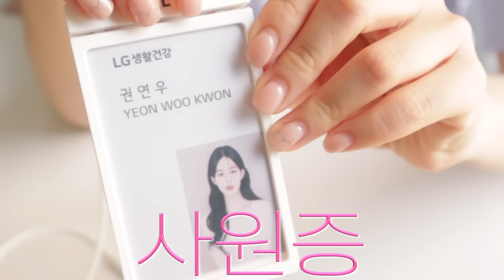보부상's 출근가방&노트북 가방_왓츠인 마이백 (1박2일 여행가방🏝️)출근룩,파우치 추천.악세사리 보관.여름 필수 데오드란트 조합.글로시립.이솝 향수추천🤍출근 VLOG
(곧 나올 CNP 앰플 기대 마니마니마니주)

00:00 intro
00:20 안 녕!
00:31 대기업 출근 스포
00:59 LG 연구원,,, 체크 좋아하네
01:21 노트북들어가는 보부상 가방 추천
01:32 노이에 캔버스 백 (봄에 샀던거)
01:57 폭신폭신 수납 도른자 레더 가방
02:25 이구역의 최강 보부상 tool box
03:08 나의 예쁘기만 한 텀블러
03:39 나 LG 사원증 있다?
05:04 연구원님 혹시 T야?
05:26 차앤박.. 내가 바꾼다
06:12 메쉬 파우치 털기
06:28 제가 쓰는 향수는요
06:44 수정화장패드?!
07:04 갓성비 보조배터리 공개
07:24 휴대용 주얼리 보관함
08:11 데오드란트 꿀조합
08:55 첫 내돈내산 괄사
09:28 안끈적거리는 선스틱
10:11 손 관리
10:45 꼭 챙겨다니는 색조
11:48 출근 준비 해볼게여
12:51 출근할게여~

노이에
CANVAS BOSTON BAG (cream)

Essential Began Leather Shoulder Bag(Cream)

키티버니포니
Easy Black Medium ToolBag 이지 블랙 미디움 툴 백

텀블러_스타벅스
(물 흘러버리니깐,,가방에 넣어서 다닐 땐 공병으로.)

인공눈물 _ 프렌즈 아이드롭 cool
(고등학교 시절부터 인공눈물은 이거만 썼다구요 ^^)

향수 공병 _무인양품

이솝_에레미아
(이거 쓰면 다들 향 너무 좋다고 하더라구요..?)

셀리맥스
수정 화장 패드 30매

PYHO 맥세이프 보조배터리
(쿠팡에서 구매)

주얼리 보관함 _ 무인양품

이솝
허벌 데오도란트

에끌라두
골든 샌달 우드 괄사
(마켓컬리에서 구매)

듀이트리
어반쉐이드 쿨카밍 선스틱

아워글래스
팬텀 볼류마이징 글로시 밤_슬립

투쿨포스쿨
아트클래스 프로타주 펜슬_로지듀

클리오
크리스탈 글램틴트
1호 빈티지 애플 2호 썸머애프리콧 추천